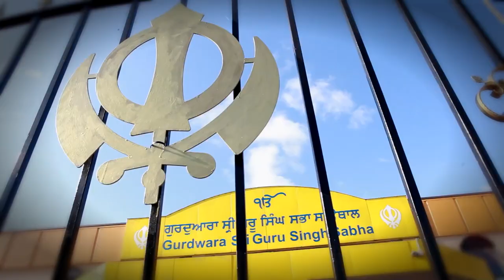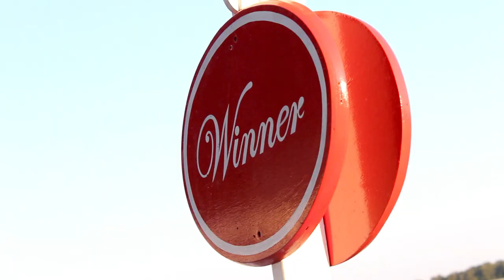Kam and Davinder | Sikh Wedding | Cinematic Wedding Video | Southall Gurdwara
Married at the Gurdwara Sri Guru Singh Sabha, Southall followed by Epsom Downs Racecourse in Surrey.

Bespoke Wedding Films

Live Stream Your Wedding

Live Stream a Funeral or Burial